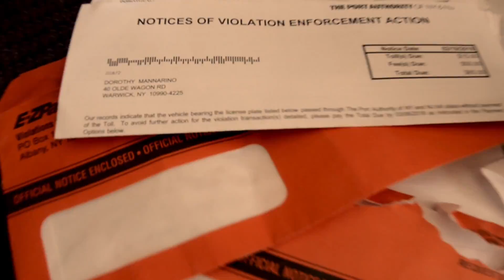SC Static - Poverty State Of Mind (Official Music Video) (Produced By Supreme Da Almighty)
SC Static - Poverty State Of Mind (Official Music Video) (Produced By Supreme Da Almighty) - Off Of Our New Album 'Monetary Minds' Coming This March!